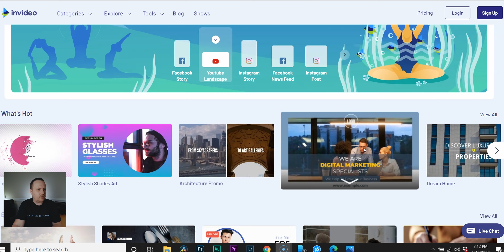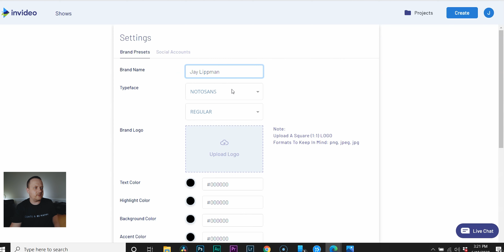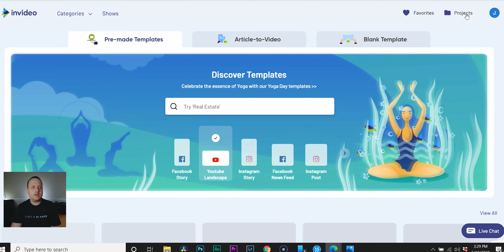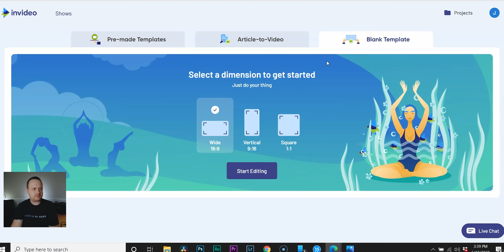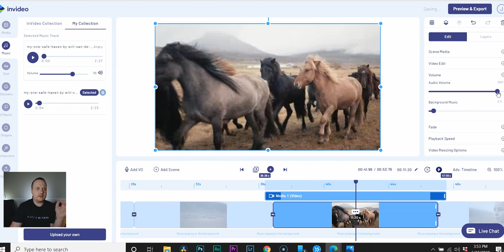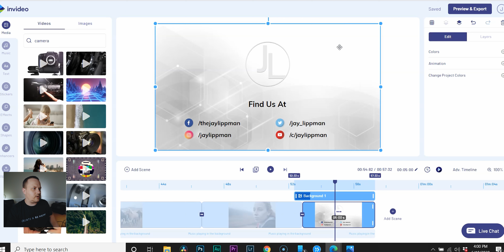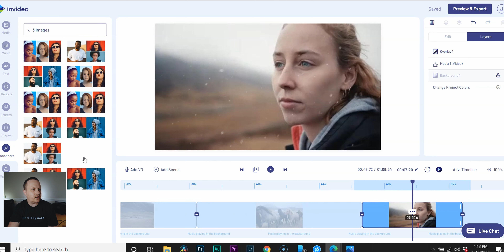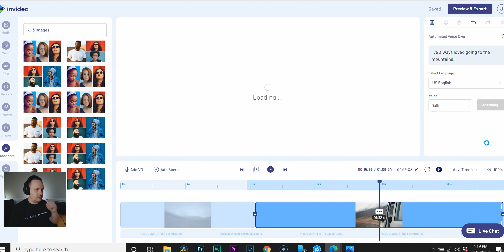Davinci Resolve Guy Tries InVideo | InVideo Review 2020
InVideo Review 2020 - What does a Davinci Resolve guy think about InVideo? Find out in this edition of Davinci Resolve Guy Tries! InVideo is an online based editor that's geared towards the easy creation of short-form videos. In unbiased review, I go through InVideo step by step and try to create content without any prior experience with the program. Let's take a look!

Get High Quality Stock Footage For Your Projects (2 Months Free!)*

Canon SL2* (Amazon)

Canon EF-S 10-18mm*

LED Light Panels*

Softbox for LED Panels*

Deity V-Mic D3 Pro*

Samson Tabletop Boom Stand*

ACER Predator 15 Laptop* (Amazon)